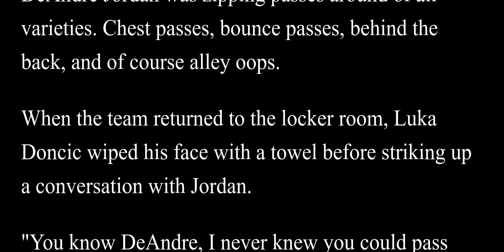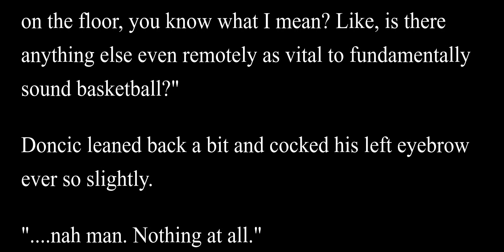Luka Doncic Chats with Deandre Jordan After Practice 11/7/18 - Story also in description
During what was shaping up to be a normal practice for the Dallas Mavericks, something extraordinary happened.

DeAndre Jordan was zipping passes around of all varieties. Chest passes, bounce passes, behind the back, and of course alley oops.

When the team returned to the locker room, Luka Doncic wiped his face with a towel before striking up a conversation with Jordan.

"You know DeAndre, I never knew you could pass like that. Really impressive man, wow!"

Jordan sat with a relaxed for a moment before responding.

"Well yeah, you gotta be able to pass, you know? Such a fundamental part of the game. I'm out there thinking...if you can't pass, you might as well not be on the floor, you know what I mean? Like, is there anything else even remotely as vital to fundamentally sound basketball?"

Doncic leaned back a bit and cocked his left eyebrow ever so slightly.

". nah man. Nothing at all."